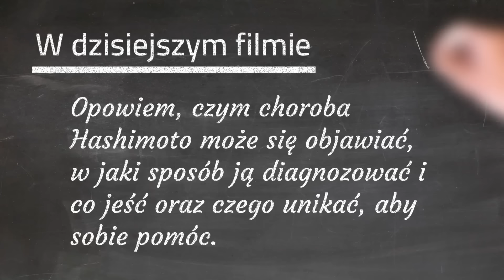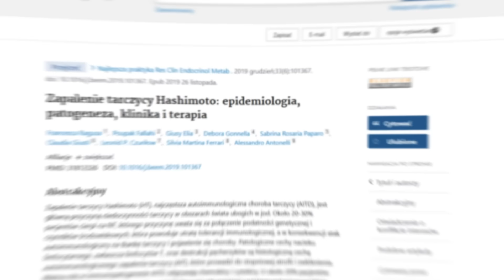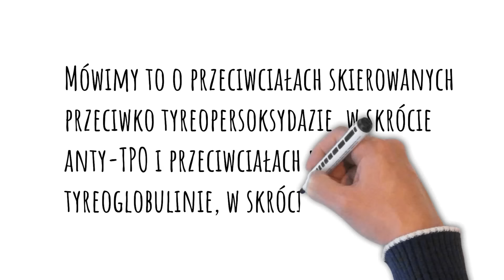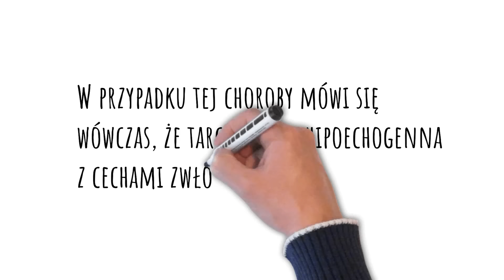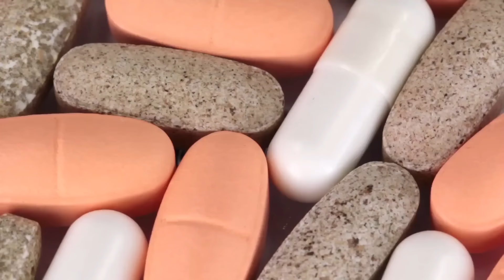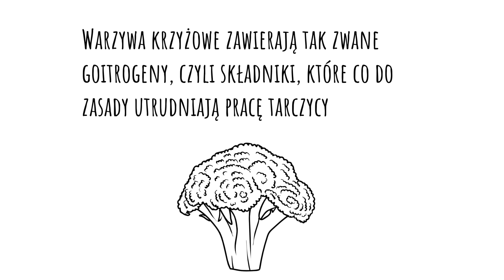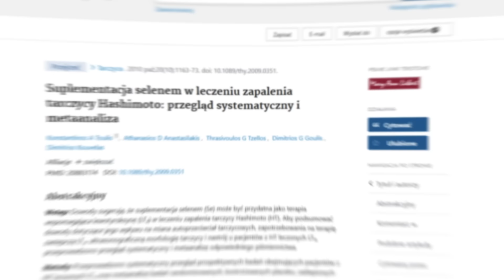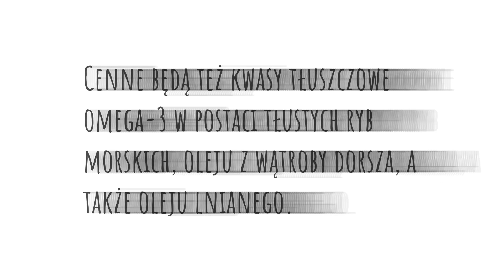Jak ocalić tarczycę przed chorobą Hashimoto! Dieta a niedoczynność tarczycy | Dr Bartek Kulczyński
Dzisiejszy temat to choroba tarczycy, jaką jest choroba Hashimoto. Objawy początkowo mogą w ogóle nie wystąpić, a gdy wystąpią, dość rzadko kojarzymy ją z tarczycą. Hashimoto to autoimmunologiczne zapalenie tarczycy i najczęstszy powód schorzenia, jakim jest niedoczynność tarczycy. W filmie wymienię objawy niedoczynności tarczycy oraz jakie badania na Hashimoto zrobić; dzięki temu będziesz wiedzieć, jak rozpoznać Hashimoto. Objawy tarczycy, która jest atakowana przez układ odpornościowy (wśród nich objawy psychiczne), nie są specyficzne, dlatego warto również skorzystać z badań. Z filmu dowiesz się dokładnie, co to jest Hashimoto, jakie są objawy niedoczynności tarczycy, a także poznasz zalecenia żywieniowe w chorobie Hashimoto. Dieta potrafi złagodzić objawy i spowolnić przebieg choroby Hashimoto. Leczenie jednak zwykle nie obejdzie się bez sięgnięcia po hormony tarczycy. Badania krwi i ich wyniki decydują, a także masa ciała, to czynniki, na podstawie których określa się dawki hormonów. Jeśli więc interesuje Cię zdrowa dieta, Hashimoto i tarczyca oraz jakie badania w tym kierunku wykonać, to zapraszam do oglądania. Pozdrawiam, dietetyk dr Bartek Kulczyński.

✔️ SPIS TREŚCI:
0:00 - Dieta przy Hashimoto: zalecenia żywieniowe
0:29 - Czym jest ta choroba tarczycy?
2:28 - Objawy choroby Hashimoto i przebieg choroby
5:13 - Jakie badania należy wykonać w celu diagnozy?
7:30 - Jak leczyć chorobę Hashimoto?
9:44 - Zdrowa dieta, czyli zasady żywienia
10:18 - Czy dieta bezglutenowa jest konieczna?
11:01 - Czy dieta bez nabiału (laktozy) jest konieczna?
11:56 - Warzywa krzyżowe, czyli kapustowate: przeszkadzają? Goitrogeny
12:55 - Dieta o obniżonej kaloryczności: uwaga na głodówkę!
13:31 - Stosowanie jodu
14:06 - Selen: niezwykle ważny składnik dla tarczycy
14:49 - Anemia z niedoboru żelaza
15:28 - Role błonnika pokarmowego
15:53 - Składniki o działaniu przeciwzapalnym
16:45 - Dziękuję